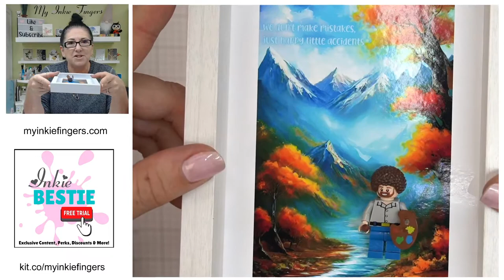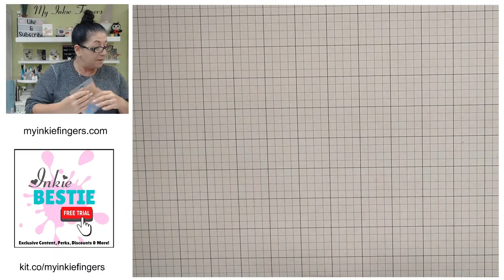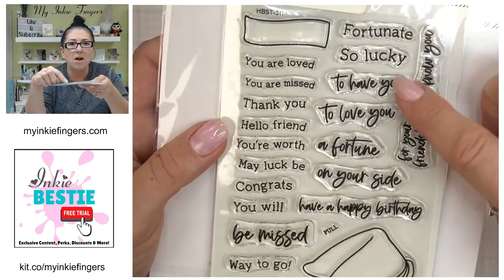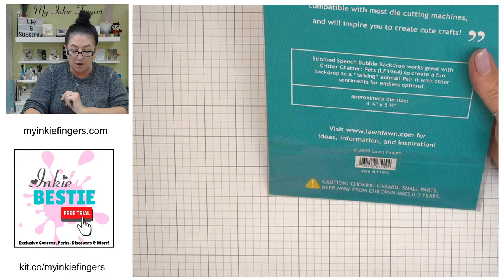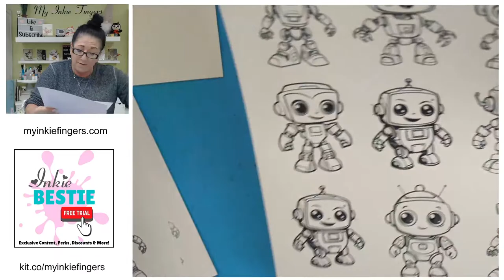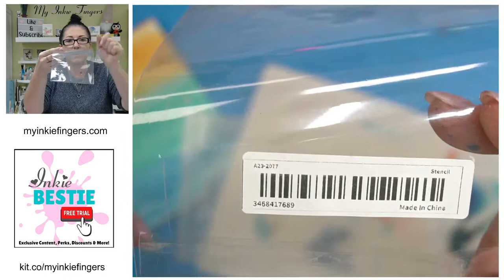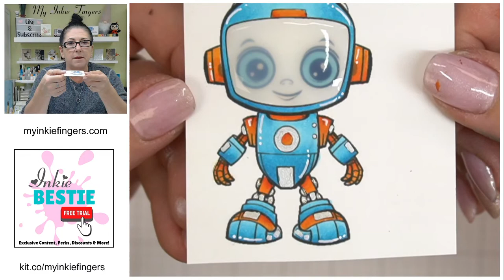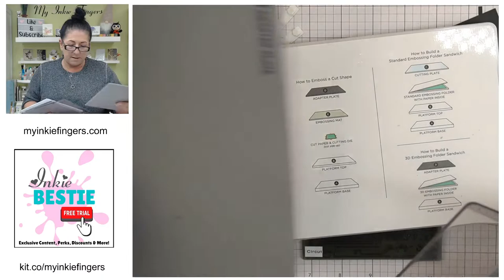✨ Week 73 | Mini Haul + Fun Watercolor Background Technique | Cardmaking Tutorial | Live Stream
Each week I'll show you some creative cards for upcoming fun and sometimes corny occasions. This week I also have a mini haul to share with you.

October 3rd is National Techie Day - for all kinds of 'techie people', including technology, hobby enthusiasts & crafters!!

• Likes, Comments & Subscriptions •
📢 Thank You very much for liking and commenting on my video. Not only does your feedback and 'likes' help me determine which videos you like the best, it truly does help my channel.

• Supplies & Shopping •
🛒 •  Kit.co (All the SUPPLIES I use)

• Accent Opaque White 120lb 8.5 x 11 Cardstock Paper, 150 Sheets

• Accent Opaque White 80lb, 8.5 x 11 Cardstock Paper, 250 Sheets

• Simon Hurley Lunar Paste - roar!

• Dr. Ph. Martin's Bombay India Ink - Set of 12 Bottles (Orange, Turquoise, Aqua)

• Copic Markers (YR09, YR15, YR16, B02, B04, B05, C00)